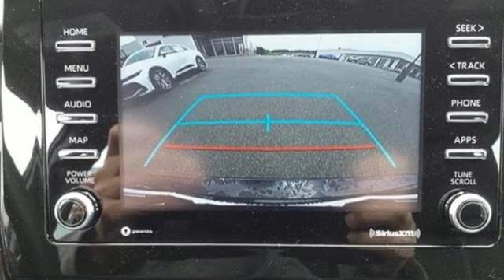2023 Toyota Camry Utica NY Oneida, NY TY7659 - SOLD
Year: 2023
Make: Toyota
Model: Camry
Trim: LE
Engine: 2.5L I4 DOHC 16V
Transmission: 8-Speed Automatic
Color: Black
Stock #: TY7659
VIN: 4T1C11BK8PU102496
Midnight Black 2023 Toyota Camry LE AWD 8-Speed Automatic 2.5L I4 DOHC 16VbrbrCome See Why It's Gotta Be NYE Toyota! to learn more. Recent Arrival! 25/34 City/Highway MPGbrbrbrNYE Vehicles come installed with the NYE Protection Package. LoJack: Insurance Deduction (most carriers), 98% Stolen Vehicle Recovery, Keep track of your vehicle's location, Service reminders and recall notifications, Driver Behavior Alerts 2 Year membership included. Traceable Theft Protection: Practical theft deterrent, makes vehicle easily traceable if stolen, Insurance Deduction (most companies). Paint & Interior Protection: 2 Year coverage against exterior and interior finish, protects against visible stains & blemishes. NYE Protection Package not included in vehicle pricing. See Dealer for Details.

Address:
1441 Genesee St.